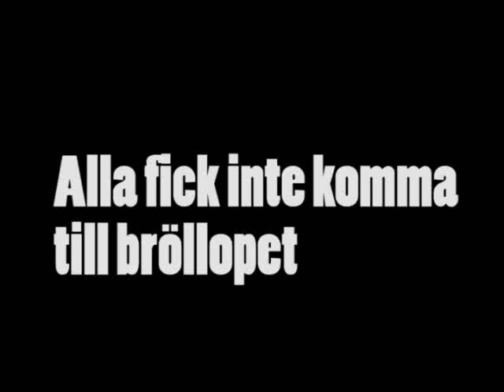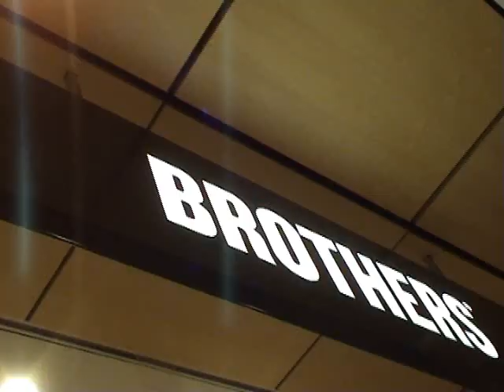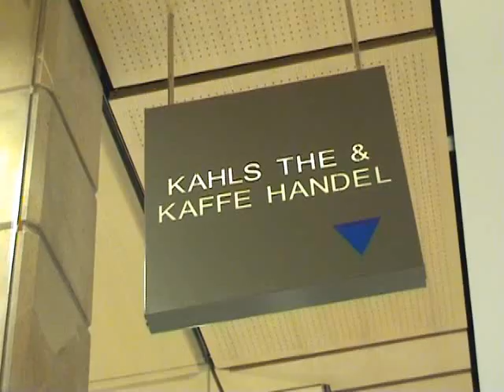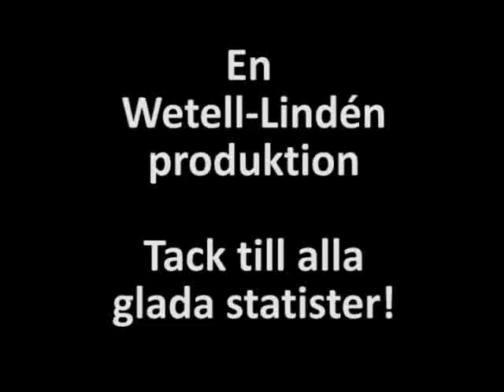MediaCon: Alla fick inte komma på bröllopet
MediaCon: Alla fick inte komma på bröllopet - en liten film om bitterhet